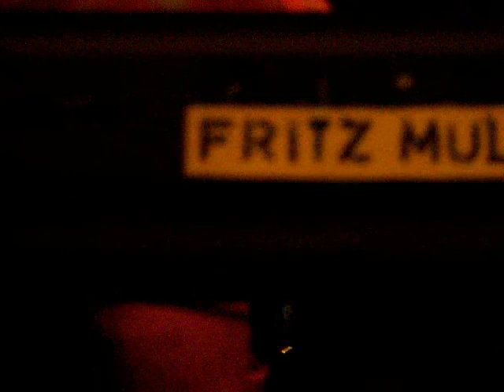Eberhard Kranemann live @ Nozart, Cologne, 2010-03-05, Pt. 7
Eberhard Kranemann live @ Nozart, Cologne

Ex-Kraftwerk
Ex-NEU!
Fritz Müller